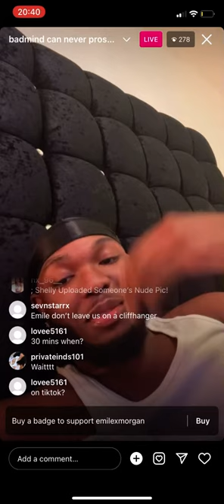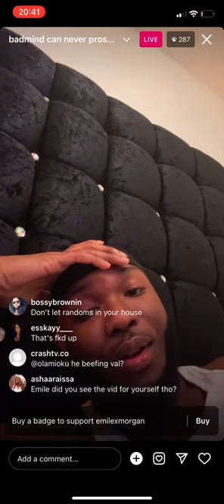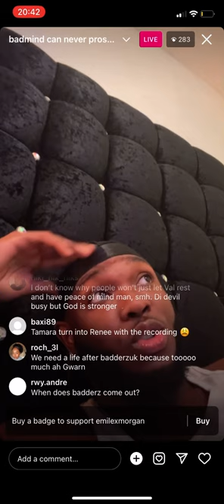Tamera Videos Valentina’s Bathroom Being Messy/Dirty